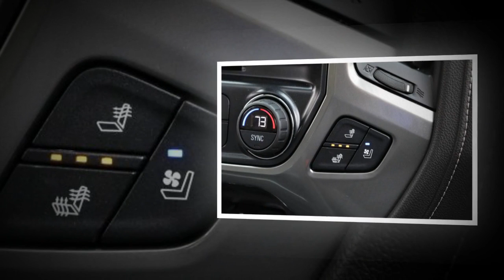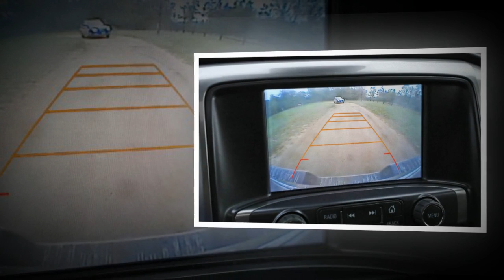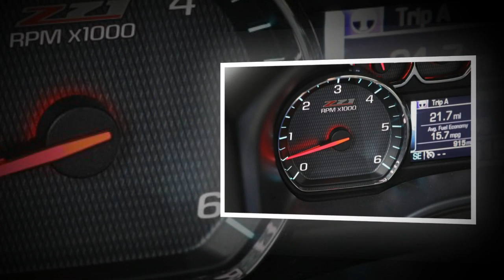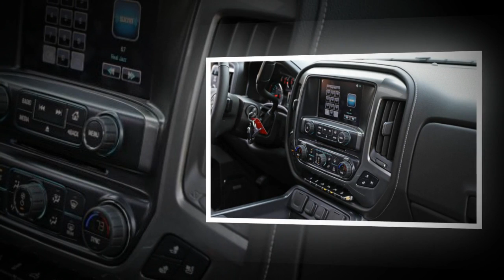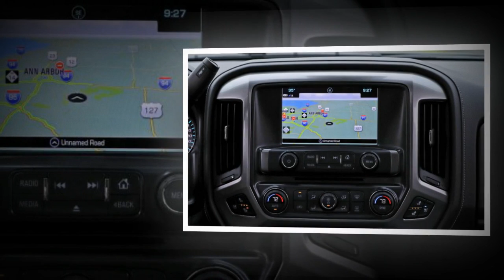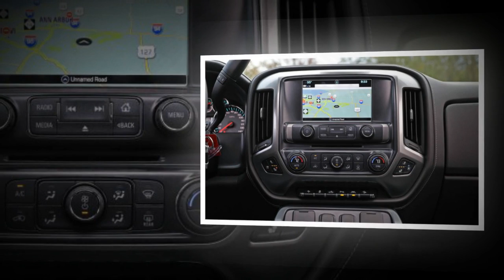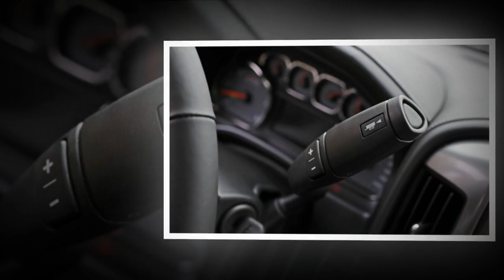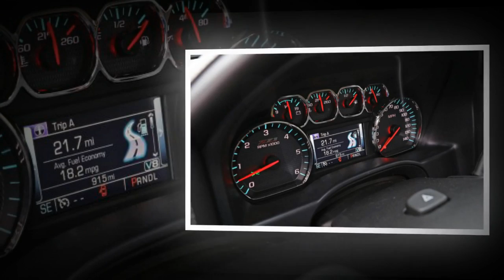Top Car - 2017 Chevrolet Silverado 1500 LTZ Z71